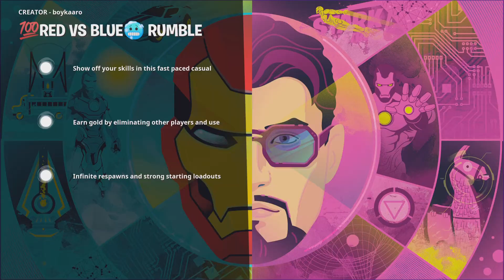New Fortnite season